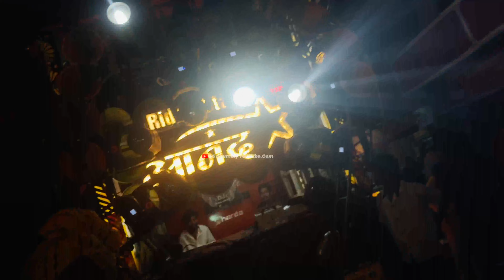श्री राम भव्य शोभायात्रा रायपुर - shri ram sobhayatra raipur । raj dhumal durg । anand dhumal durg ।